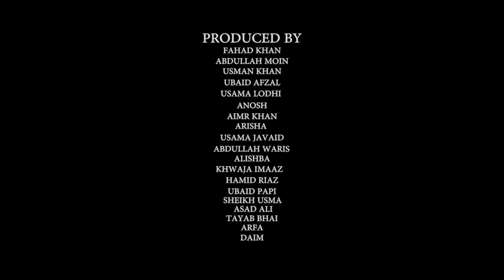Dance with Bee